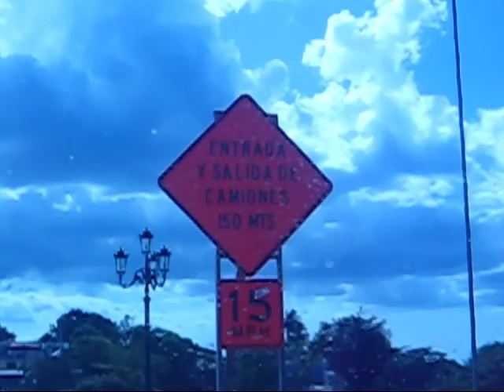Day Of San Juan drive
Our Drive to San Juan Beach .. on the day of San Juan puerto rico ..

i had a freaking blast !

and my cuzin got wasted out of her mind lol